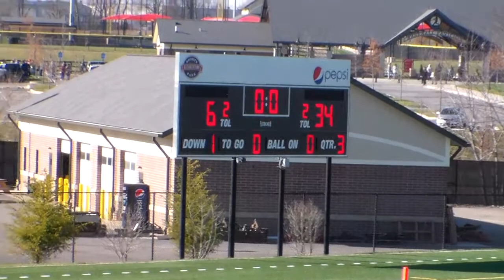Samsung video 11 30 2013 004